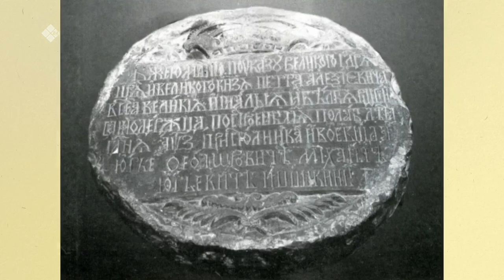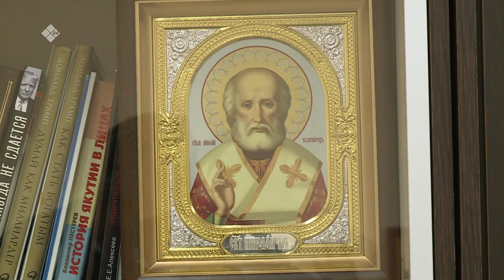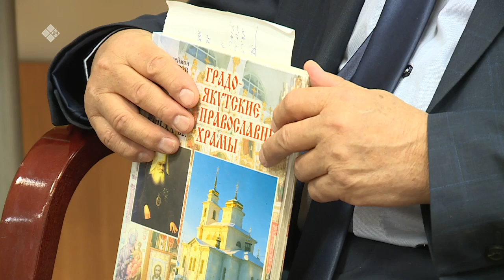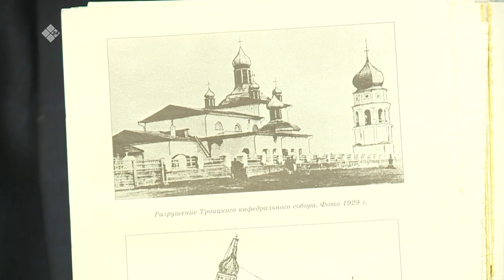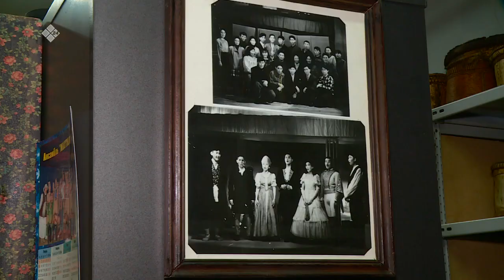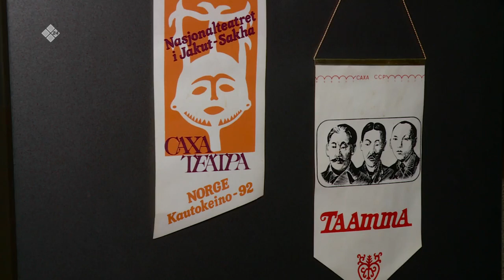«Бу Дьокуускай» биэриигэ: Воеводскай канцелярия уонна Троицкай таҥара дьиэлэрэ (08.12.21)